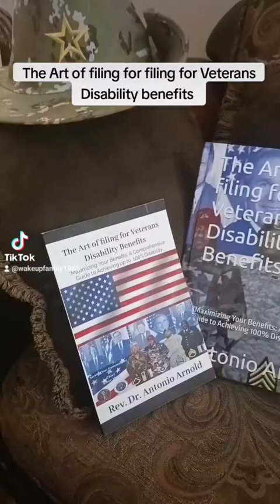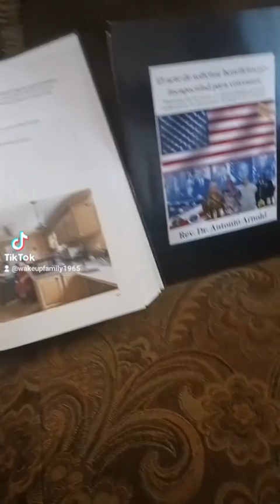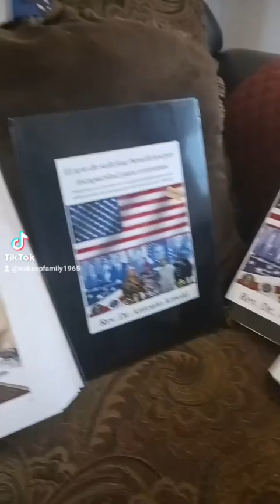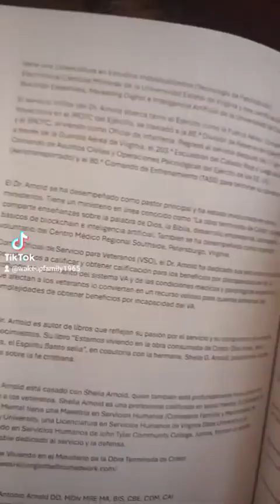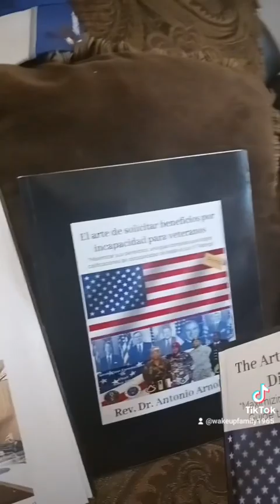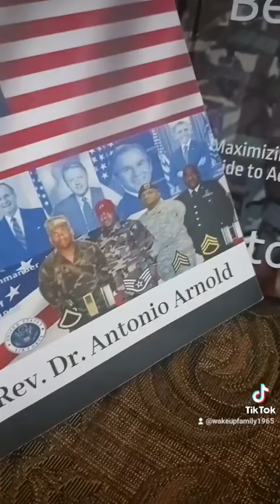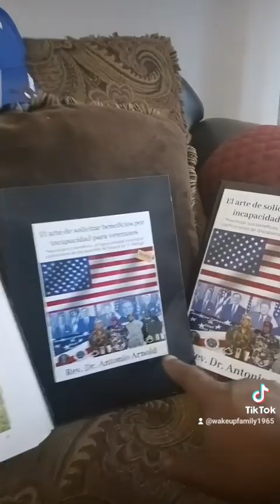The Art of filing for filing for Veterans Disability Benefits by Dr. Antonio Arnold